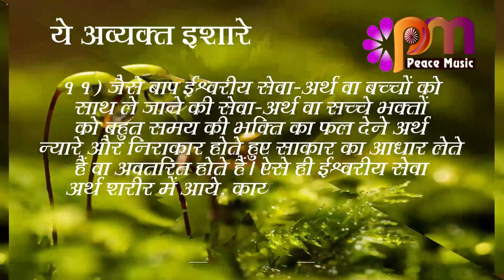11 Sep 2023 अव्यक्त इशारा Avyakt Ishara